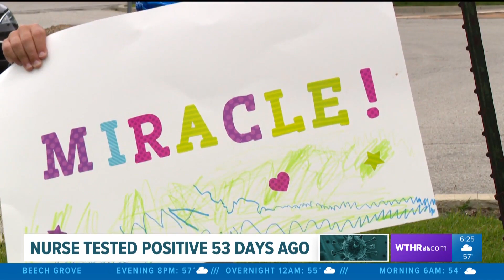Nurse who survived COVID-19 leaves rehab